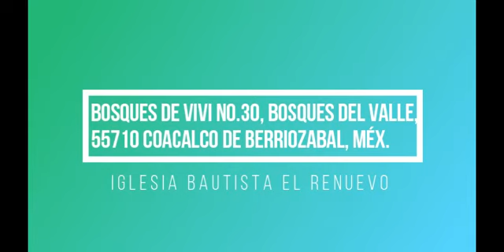Contagio masivo | Hermano Antonio Navarro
Mensaje dominical 03/10/2021